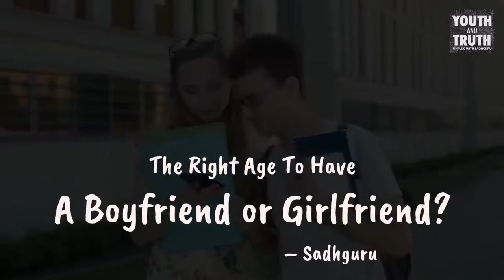The Right Age To Have A Boyfriend or Girlfriend?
A student asks Sadhguru,“What is the right age to have a boyfriend or girlfriend?” Sadhguru sets the context on what a relationship means, and gives perspective on sexuality and the time to get into a body-based relationship.

sadhguru
sadhguru 2019,
sadhguru speech
sadhguru latest
sadhguru 2020
sadhguru meditation
sadhguru speeches
sadhguru motivation
sadhguru shiva,
sadhguru advice
sadguru
sadhguru bangla
sadhguru live
satguru
isha foundation
yoga